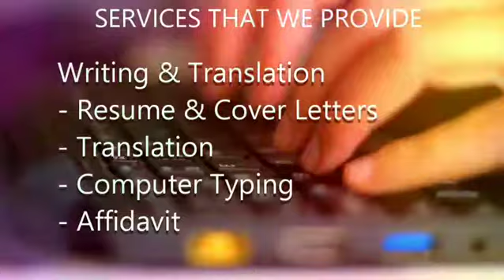Web Works Ropar